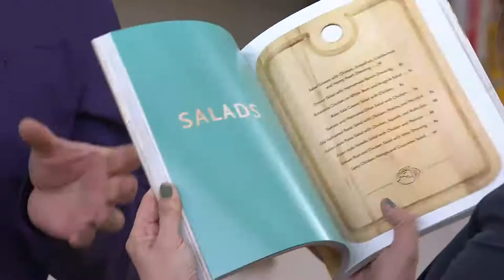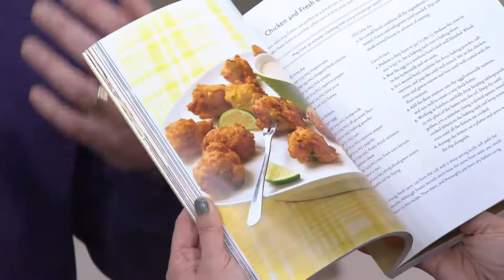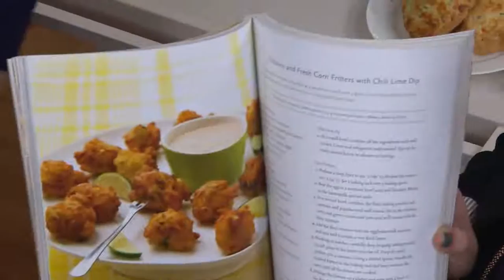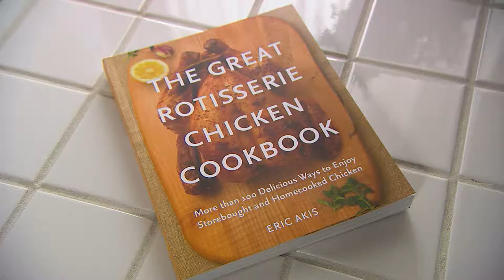"The Great Rotisserie Chicken Cookbook" by Eric Akis with Jill Bauer